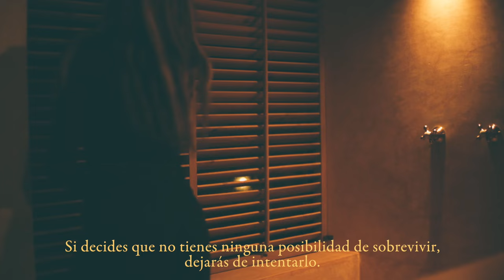Querido Diario #76 - Sobrevivir + Viajo a Casa Abracadabra en Marrakech y conozco un montón de gatos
Querido diario,

El cambio es la forma más saludable para sobrevivir.
La supervivencia es el secreto, porque la mente cambia para sobrevivir.

El hombre no puede sobrevivir, salvo mediante su propia mente.
Nuestro cerebro es nuestra única arma.

Nuestra psique necesita esperanza para sobrevivir.
La esperanza es el combustible para nuestro motor mental.

Primero sobrevivir, y luego filosofar o hacer arte.

Si decides que no tienes ninguna posibilidad de sobrevivir, dejarás de intentarlo.

Lo más importante para sobrevivir es querer hacerlo.

La vida no es mas que una continua sucesión de oportunidades para sobrevivir.

Es maravilloso cuando despiertas y te das cuenta de que todavía no has muerto.
Has sobrevivido un día más.

Hasta mañana,

yo.

Todos los vídeos han sido grabados con una Canon 5D Mark iii y objetivo fijo 50mm y editados con el filtro de edición de fotografía “GAIA” de mis presets para Lightroom :-) (puedes adquirirlos en mi web)